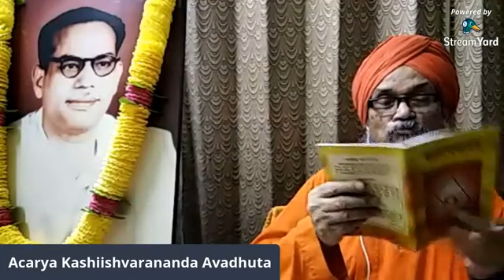Explanation on Ananda Sutram : part 3 : SRISTI CAKRA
Speech by Ac. Kashiisvaranda Avadhuta